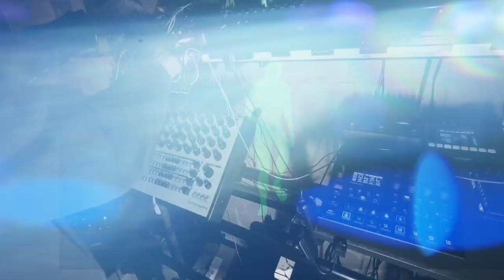Fast, faster 180 Perkons HD-01, Pulsar 23 and Syntakt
Hi folks!
Today I like to share with you my work out fitness techno jam up to 180 bpm to relieve stress and frustration, it is a good way of;-) inspiring by Timo @mutinies

Wish you much fun!